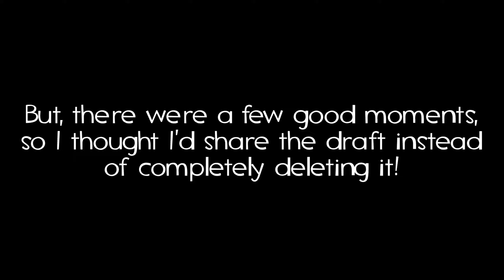TF2: The Duel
the secret deleted episode